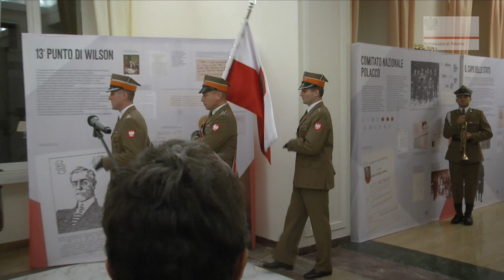2018 - Celebrazioni per il Centenario della riconquista dell'Indipendenza della Polonia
Concerto al Palazzo del Quirinale, mostra, deposizione della corona di fiori al monumento al Maresciallo Józef Piłsudski, ricevimento per i rappresentanti della Comunità polacca nonché delle istituzioni italiane, del mondo della politica e diplomazia: ecco come l’Ambasciata di Polonia a Roma ha celebrato il Centenario della Riconquista dell’Indipendenza.

Le celebrazioni per la Festa dell’Indipendenza sono  iniziate sabato 10 novembre alle 17.30  con la deposizione di corone di fiori dinanzi al monumento al Maresciallo Józef Piłsudski, simbolo della lotta polacca per l’indipendenza, posto sull'omonimo viale a Roma.
Piłsudski fu il primo Capo dello Stato polacco dopo la Riconquista dell’Indipendenza e Comandante dell'esercito in anni 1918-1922. Piłsudski combatté per la patria non solo nel 1918, ma anche durante la guerra polacco-bolscevica, in cui il suo esercito salvò tutta l'Europa da una rivoluzione sanguinosa.
Alla cerimonia hanno partecipato l’Ambasciatore Konrad Głebocki, Capo dell’Ufficio Consolare  Agata Ibek-Wojtasik e l’Addetto militare Col. Jacek Malinowski.

In serata nei saloni dell’Ambasciata si è svolto tradizionale ricevimento per i rappresentanti della comunità polacca.

Durante la serata il soprano Katarzyna Orzech accompagnata al pianoforte da Joanna Łukaszewicz ha eseguito un concerto di  canti patriottici.
Domenica 11 novembre nella Cappella Paolina del Quirinale si è svolto il concerto di musica classica organizzato  in collaborazione con la Presidenza della Repubblica Italiana,  la Rai e l’Istituto Nazionale “Fryderyk Chopin” di Varsavia. Il concerto è stato trasmesso alle ore 11.50 in diretta su Radio 3 e attraverso i collegamenti Euroradio in molti paesi d'Europa.

Due giovani musicisti, la pianista Aleksandra Świgut e il violoncellista Jan Jakub Lewandowski, hanno eseguito i brani di Fryderyk Chopin e Ignacy Jan Paderewski scelti per l’occasione.
All’eccezionale evento hanno preso parte tra gli altri l’Ambasciatore Konrad Głębocki, il Rappresentante Permanente presso la FAO e WFP Ambasciatore Artur Pollok,  l’Ambasciatore della Repubblica di Polonia presso la Santa Sede Janusz Kotański e l’Ambasciatore dell’Unione Europea presso la Santa Sede Jan Tombiński. Inoltre erano presenti in sala i rappresentanti del mondo politico italiano e delle Comunità Ebraiche con la Presidente Noemi Dio Segni.
Al termine del concerto, nella sede dell’Ambasciata si è svolto il ricevimento per i rappresentanti  delle istituzioni italiane, del mondo della politica d diplomazia.

Il Capo Missione nel suo discorso indirizzato agli Ospiti italiani ha ripercorso la strada della Polonia verso l’indipendenza e ha sottolineato i  legami di amicizia che uniscono i nostri Paesi. Al termino ha espresso i sentimenti di cordoglio per le vittime di maltempo che ha recentemente colpito l’Italia.
Gli ospiti hanno potuto visitare la mostra ideata dal Ministero degli Affari esteri polacco e realizzata dall’Ambasciata nella versione italiana, dedicata alla rinascita della diplomazia polacca.